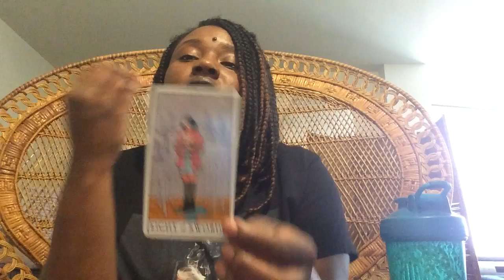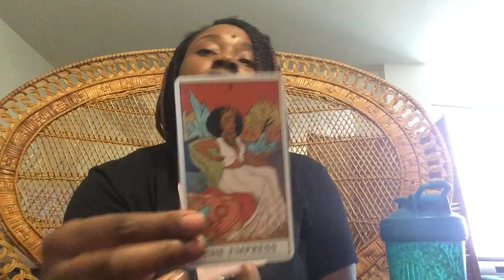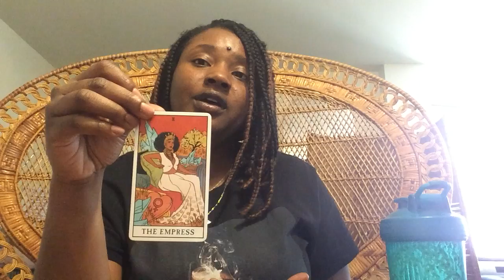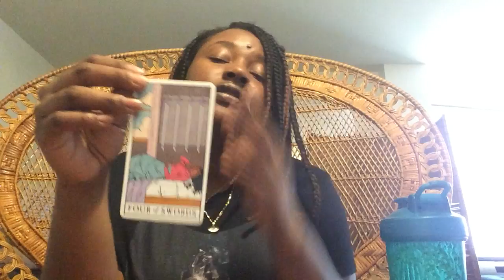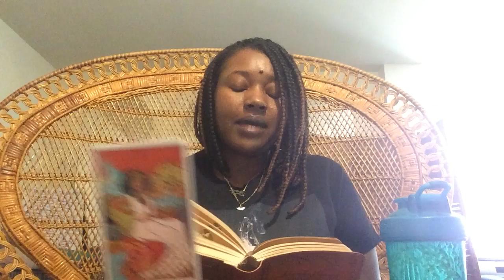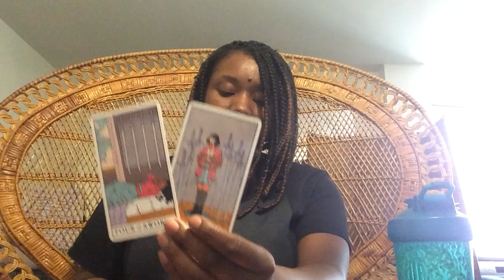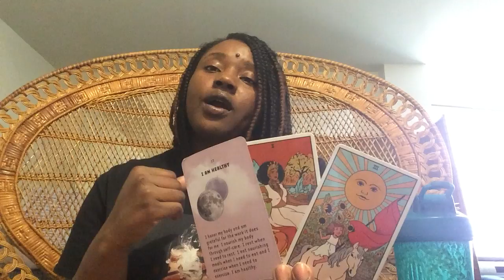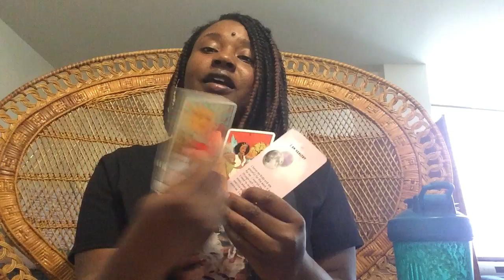Take Care of Yourself | Why It's Important To Honor Your Body | Honest Channeling Daily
"I honor my body and am grateful for the work it does for me. I nourish my body through self-care. I rest when I need to rest. I eat nourishing meals when I need to eat and I exercise when I need to exercise. I am healthy. (Tarisha Clark)"
The keywords for this reading are Healthy & Alive. Meditate on these words and think about what they may mean for you at this time. It's time to become one with your body so that you can ascend to the life you deserve.
Angel Number 57 focuses on making positive life choices. The angel number 57 is also about achieving peace and spiritual enlightenment. When you keep seeing 57, it's time to expand your consciousness by meditating, taking time to go within, listening to your intuition, and following angelic guidance. Keep a strong, clear connection with your personal spirituality.
Angel Number 733 is a powerful message of love, support, and encouragement. Recognize, acknowledge and honor your natural talents and unique abilities. Use them to be an inspiration for others. Indulge in a hobby, interest, past-time, or line of study that ignites your passion and allows your natural creativity to express the beauty within you. Express your truths in all that you do and know that your life path is one of serving and teaching others, and living your life as a positive example for others. Angel Number 733 encourages you to view situations and circumstances from a higher perspective.
Angel Number 1616 encourages you to ask for assistance in repairing or readjusting to something that may be hindering or bothering you and causing anxiety. This may have to do with unresolved debt, a purchase, or the attainment of something of importance that you are unable to afford at present. The angels ask you not to be disheartened but to maintain a positive frame of mind as they are working hard behind the scenes to fulfill your needs. You are asked to remain receptive to the gifts of the Universe.
Angel Number 2010 tells you that new ideas and concepts are coming to you to stretch the horizons of your mind. Things in your life will be going in your desired direction, and wonderful opportunities will present themselves when the timing is right.  Follow through with your intuitive urges and you will inspire those around you, as well as expand your own life in positive ways. If feeling any doubts or fears, make it a priority to replace limiting thoughts and beliefs with positive and affirming self-talk as this helps with achieving goals and aspirations, and allows for the ‘old to be replaced with the ‘new’.
About Me: My readings are not to "predict" the future but to affirm and guide. My sole mission in life is to give people the tools to become the alchemist of their life. Through the art of tarot, channeling, and writing: I work with the divine to pull advice directly from the spiritual realm. If you are tired of hitting the same walls or creating vision boards that never come true- this page is for you!